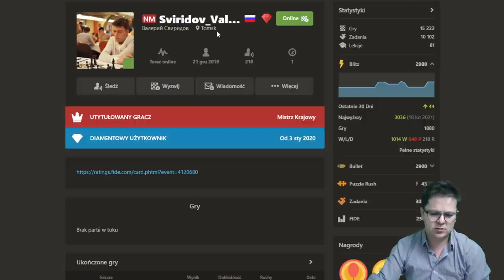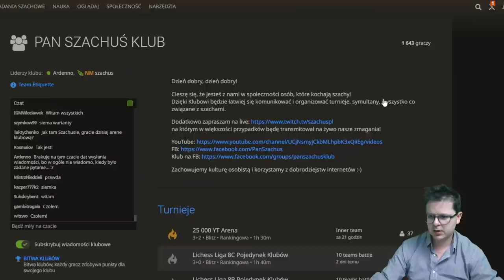WYGRANA w 8 RUCHÓW! - "praktycznie wygrana" | Titled Tuesday | szachy 2021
WYGRANA w 8 RUCHÓW! - "praktycznie wygrana" | Titled Tuesday | szachy 2021. Jedno z lepszych Titled Tuesday jakie grałem, choć mimo dużej ilości punktów zagrałem tylko z jednym arcymistrzem szachowym. Trochę pech i ta ostatnia runda o wszystko...

00:00 Wstęp
02:30 Partia 1
12:37 Partia 2
22:43 Partia 3
32:52 Partia 4
49:11 Partia 5
59:25 Partia 6
1:10:59 Partia 7
1:21:30 Partia 8
1:38:01 Partia 9
1:48:35 Partia 10
1:58:30 Partia 11

POLECAM:
Grafiki od shadethombre:

Wsparcie kanału:
Dziękuję :)